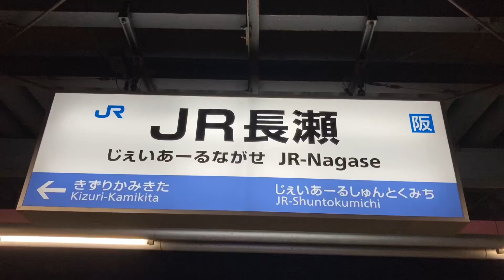駅の記録175 JRおおさか東線 JR長瀬駅(2024/01/21)